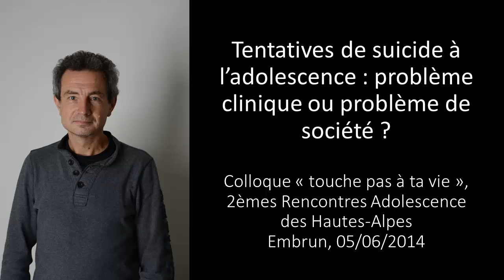Tentatives de suicide dans l'enfance et l'adolescence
***Audio seulement***
Tentatives de suicide dans l'enfance et l'adolescence : un problème de société ?
Colloque « touche pas à ta vie », 2èmes Rencontres Adolescence des Hautes-Alpes
Embrun, 05/06/2014
Durée : 53'